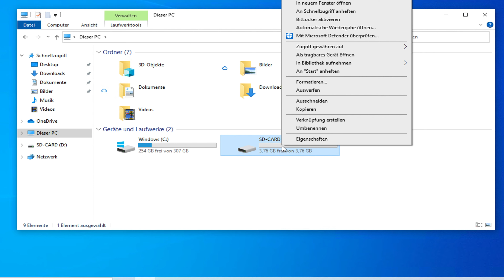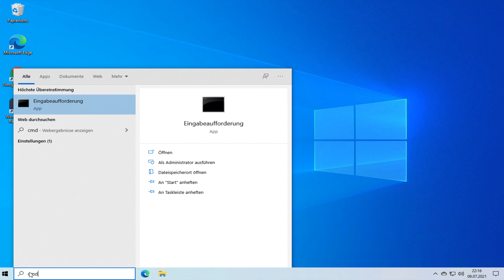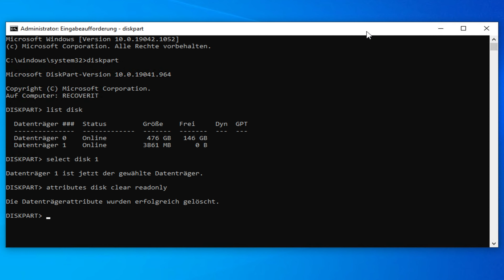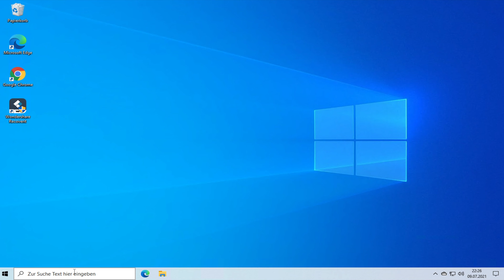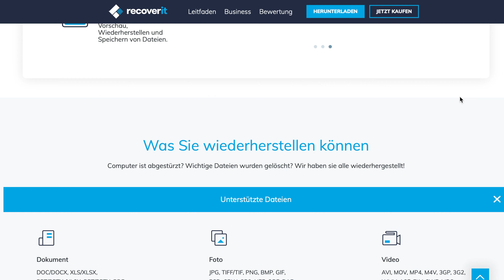USB-Stick Schreibschutz aufheben | Tipps 2021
In diesem Video lernen Sie 4 Lösungen kennen, um den Schreibschutz von USB zu entfernen und das Problem mit dem Schreibschutz der Festplatte zu beheben.

Was ist ein schreibgeschützter oder schreibgeschützter USB-Stick/USB? Tatsächlich kann der Schreibschutz entweder virtuell oder physisch sein. Der Schreibschutz wird als schreibgeschützt bezeichnet. Wenn ein USB mit Schreibschutz aktiviert ist, kann er weder neue Dateien schreiben noch die alten ändern. Es würde Ihnen letztendlich erlauben, nur die Daten zu lesen, die auf dem USB gespeichert sind.

Timestamps:
00:00 Intro
01:07 Schreibshutz-Schalter prüfen
01:45 Schreibschutz über Geräte Berechtigungen ändern
02:21 Entfernung des Schreibschutzes mittels Diskpart-Utility
03:59 Schreibshutz in Registry entfernen

Übrigens, wenn Sie jemals die USB-Daten verloren haben und diese wiederherstellen möchten, können Sie unsere Recoverit Data Recovery-Software verwenden. Es ist eine der besten und stärksten Datenwiederherstellungssoftwares zum Wiederherstellen von Daten von einem USB-Stick oder einem USB-Stick.